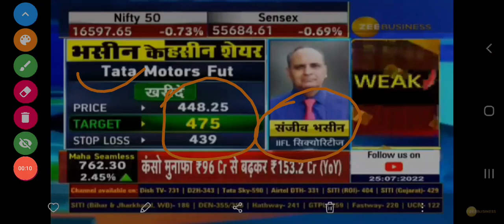sanjiv bhasin share picks,sanjiv bhasin stock to trade tomorrow,sanjiv bhasin stock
Full Video Credit To :- CNBC AWAAZ, ZEE BUSINESS & ET NOW SWADESH

## Click Here for Open  Account in Groww ##
✔️Groww ► Link :- 👇🏻👇🏻👇🏻

For opening Groww Benefits below -

You don't have to pay a single rupee for opening a stokcs account or account maintenance charges.

stock options swing trading strategies,
best stock options trading stocks,
positional stock options calls,
stock options for beginners,
Call of the Day CNBC Awaaz,
stock picks intrady today,
cnbc awaaz intraday stock picks,